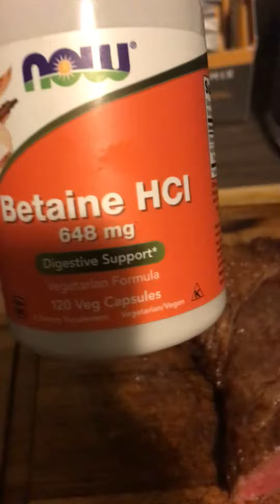Picanha failure 😞 so ribeye for the win.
LMNT

What all eating carnivore has done for me
Autoimmune diseases in remission: IBS/IBD, Crohns, celiac, and Hashimoto. No more RA, inflammation, hypoglycemia, anxiety and panic attacks, ADD, acid reflux. Also all skin tags gone and I had a cyst on my head that I had, had removed and it came back but now it’s gone.